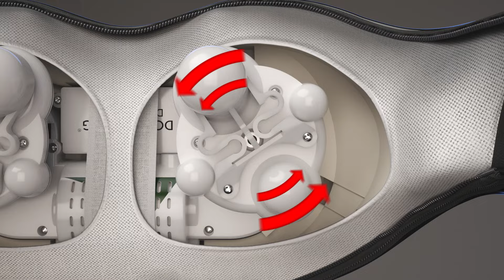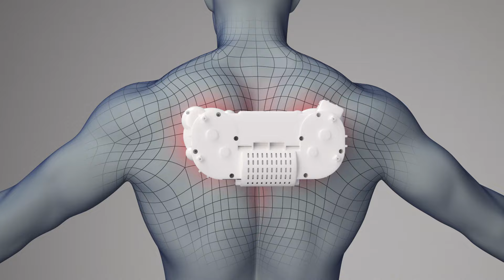Nackenmassagegerät Donnerberg 3D-Animation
𝐃𝐨𝐧𝐧𝐞𝐫𝐛𝐞𝐫𝐠 𝐒𝐡𝐢𝐚𝐭𝐬𝐮 𝐍𝐚𝐜𝐤𝐞𝐧 𝐮𝐧𝐝 𝐒𝐜𝐡𝐮𝐥𝐭𝐞𝐫 𝐌𝐚𝐬𝐬𝐚𝐠𝐞𝐠𝐞𝐫ä𝐭, hilft Ihnen dabei Stress zu beseitigen und sich zu entspannen.
Verspannungen, die durch langes Sizen und falscher Körperhaltung verursacht werden, können gelöst werden.

Die größten Vorteile des Nackenmassagegerätes von Donnerberg sind:

👉 8 flexible 3D-Massageköpfe für die Shiatsu-Massage
👉 Hochwertige Verarbeitung
👉 Donnerberg`s Kraftmotor
👉 3 waschbare Bezüge zum Austauschen
👉 Hygienetuch für empfindliche Haut
👉 2-stufige Infrarotwärme, die auch separat verwendet werden kann
👉 Zuschaltbare Vibrationsmassage
👉 3 wählbare Intensitätsstufen
👉 30 Tage Rückgaberecht und Geldzurückgarantie
👉 Von TÜV SÜD auf elektromagnetische Verträglichkeit geprüft und zertifiziert

☑️ Das Nackenmassagegerät von Donnerberg verfügt über einen leistungsstarken Motor, der eine langlebige Anwendung garantiert. Es kann somit jederzeit und überall zum Einsatz gebracht werden – zu Hause, im Büro (weil sehr leise), im Auto, oder Fitnesstudio nach dem Training.

☑️ Donnerberg ist Testsieger bei der 𝐃𝐞𝐮𝐭𝐬𝐜𝐡𝐞𝐧 𝐆𝐞𝐬𝐞𝐥𝐥𝐬𝐜𝐡𝐚𝐟𝐭 𝐟ü𝐫 𝐕𝐞𝐫𝐛𝐫𝐚𝐮𝐜𝐡𝐞𝐫𝐬𝐭𝐮𝐝𝐢𝐞𝐧 - kurz DtGV – und das einzige Nackenmassagegerät, welches mit den besten Auszeichnungen gekrönt würde.